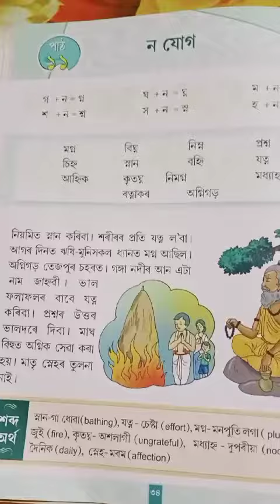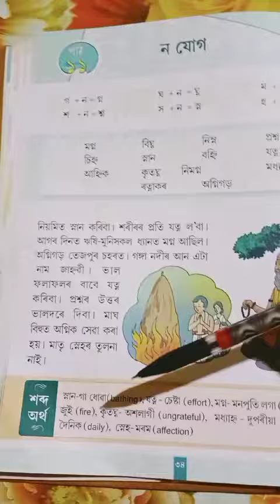class 3 b&c Assamese.